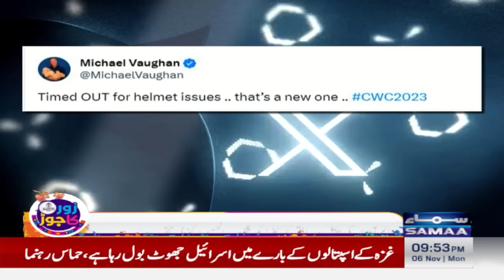Shakib Al Hasan gets slammed for getting Angelo Mathews 'timed out' | Breaking News